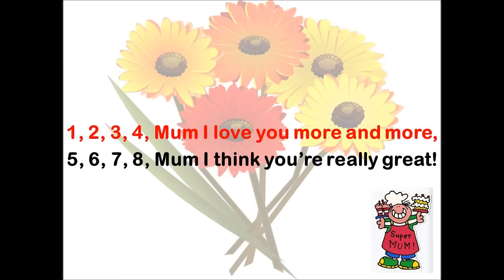Early Years Mother's Day Song: I Love Mum!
Here is a short and easy song for EYFS to enjoy. It is perfect for Mothers Day activities or even class assemblies.